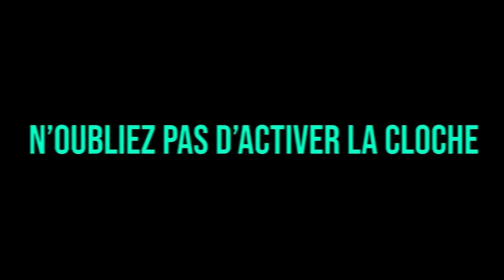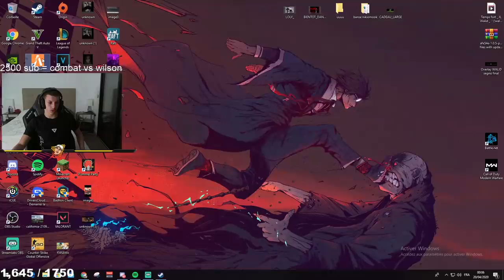GROSSE PRISE D'OTAGE QUI TOURNE MAL, WALID PÈTE UN CÂBLE !! (best of gta rp)